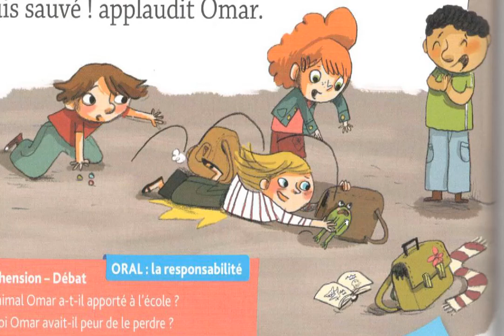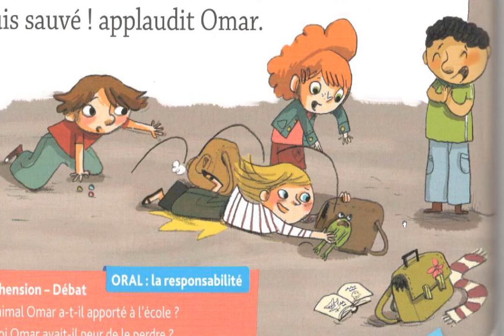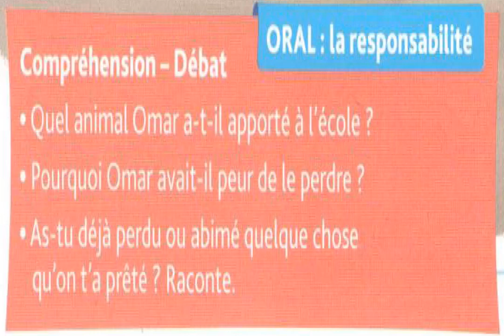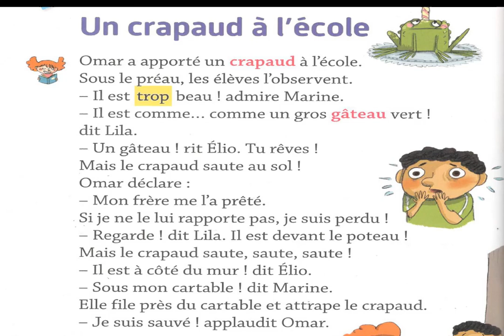Un crapaud à l école إستعدادا للدخول المدرسي الجديد